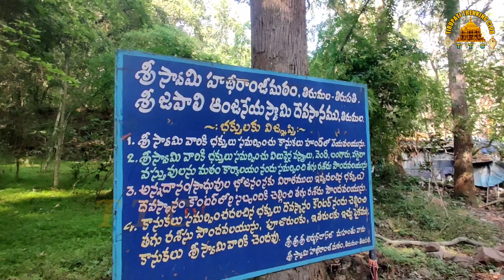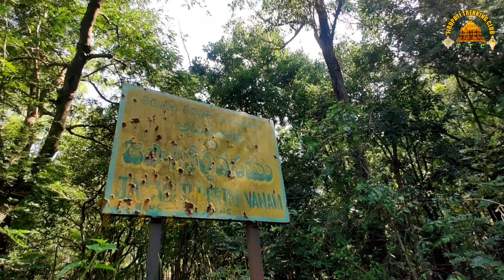jaapali / hanuman / tirumala / japalihanuman / తిరుమల /జాపాలి తీర్ధం / జాపాలిహనుమాన్ /japalihanuman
తిరుమల శేషాచాలంలో స్వయంభుగా వెలసిన హనుమంతుడు.hanumaan temple in tirumala seshachala forest